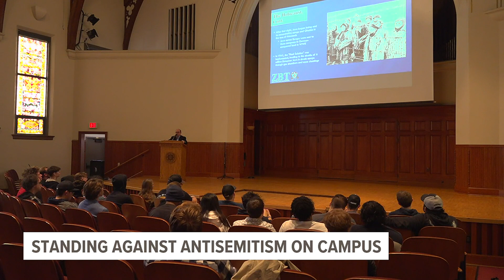Monmouth College sparking conversation on antisemitism